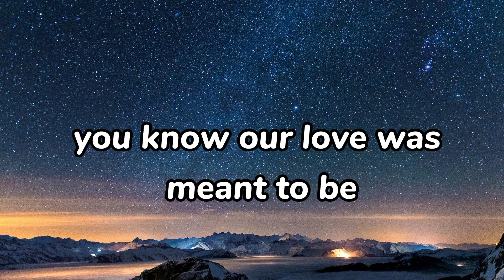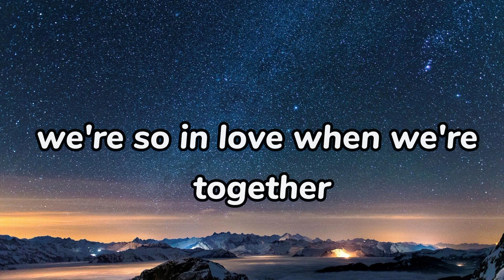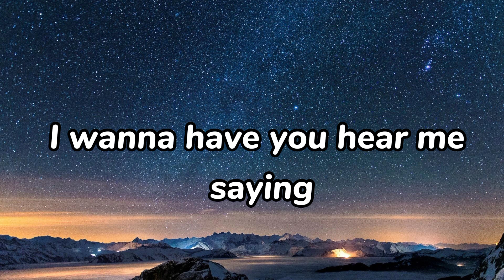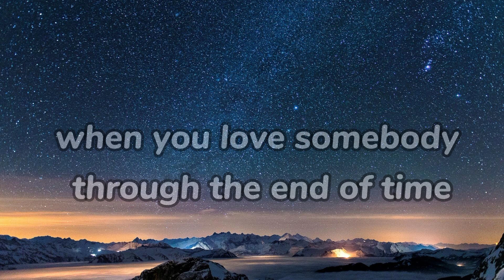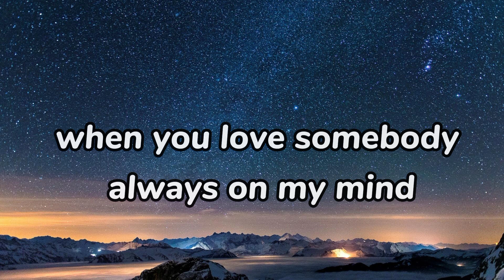You're the inspiration - Chicago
Thumbs up if you like this lyrics video thank you🖤☺️